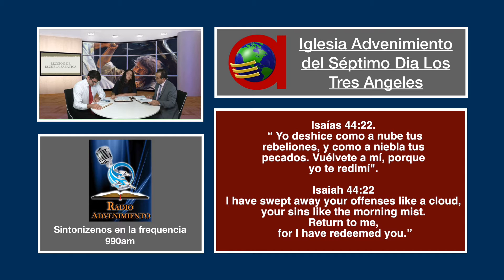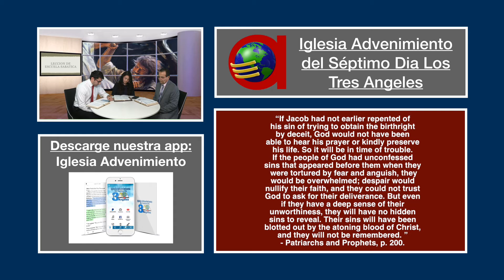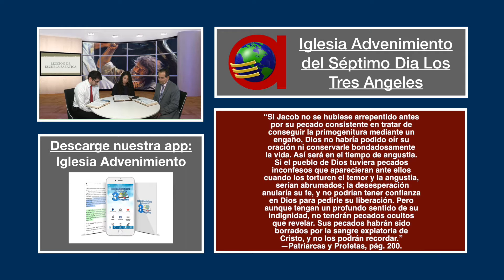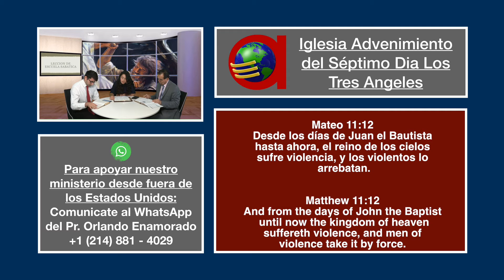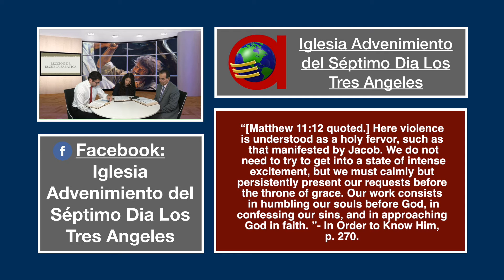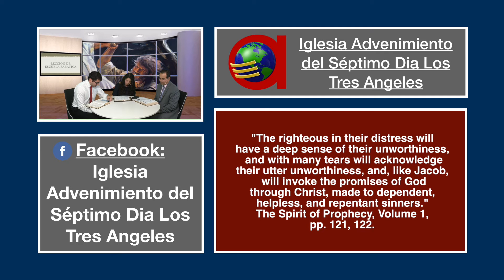JUEVES 27 DE AGOSTO LECCION DE ESCUELA SABATICA PR ORLANDO ENAMORADO